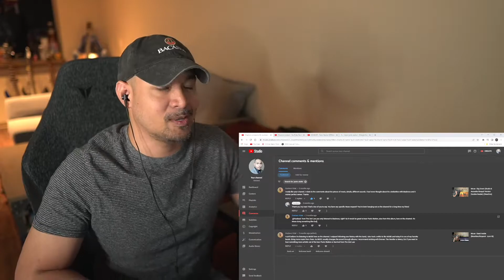Muse - Panic Station (Reaction/Request)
Hey All! Well this was a side of Muse I haven't heard yet. Loved this funky, bass-heavy song!